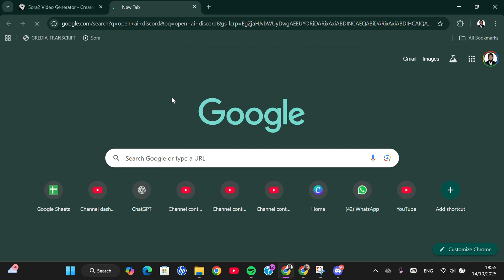Get Sora 2 Invitation Code - How to Join OpenAI Discord Server (Full Guide)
Want early access to Sora 2? 🚀 Here’s how to get your official Sora 2 invitation code by joining the OpenAI Discord server — step by step!
💬 How to join the OpenAI Discord server
🎟️ Where to find Sora 2 invitation code updates
📱 Works on both PC and mobile
⚡ Stay updated for new Sora invites and events